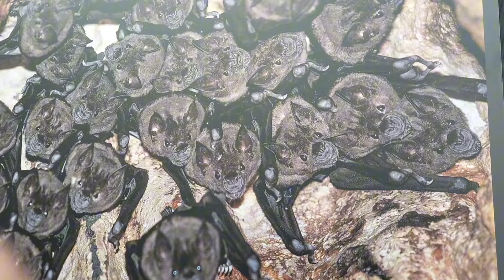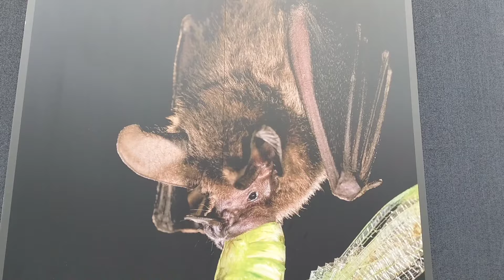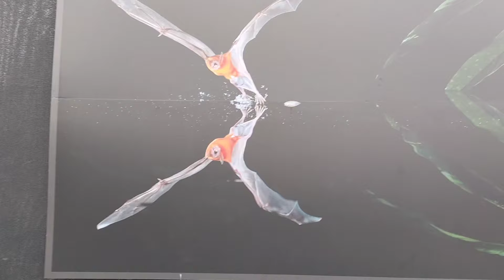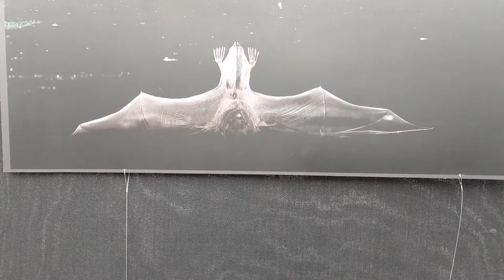MURCIÉLAGOS invaden CHAPULTEPEC | FESTIVAL CHAPULTEPEC 2024 CDMX